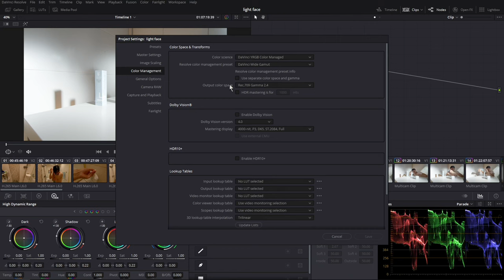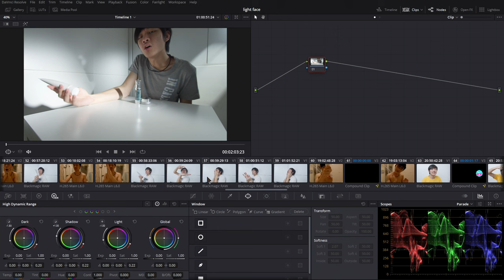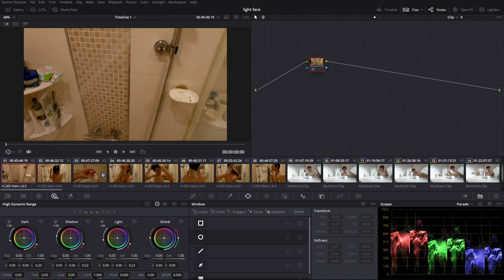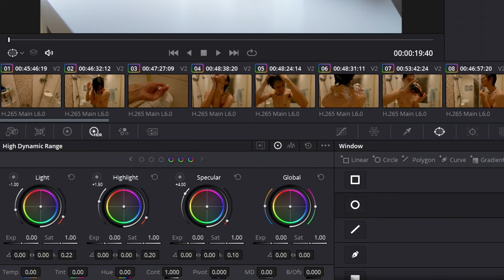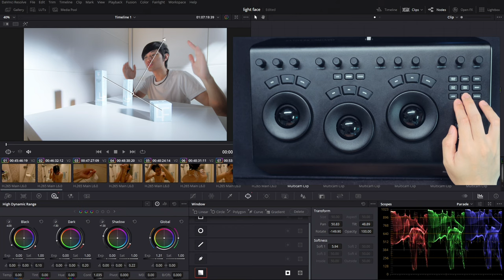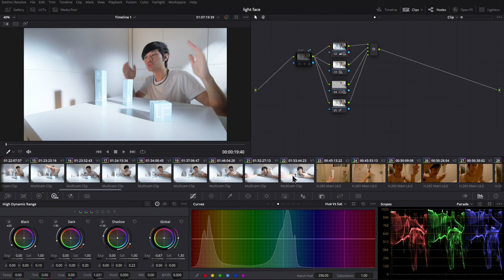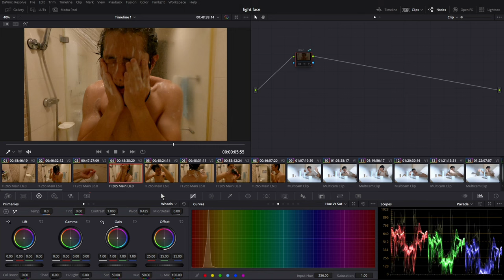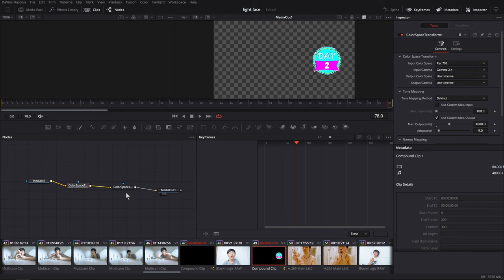從0開始 達文西調色 DaVinci Resolve | 調色流程 色彩管理 濾鏡調色 Micro Panel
達文西 DaVinci Resolve 調色從頭到尾分享 | 調色流程 色彩管理 濾鏡調色 Micro Panel
免費剪輯軟體下載連結